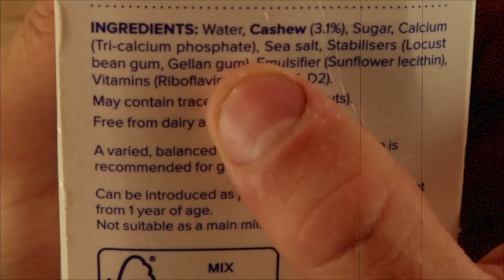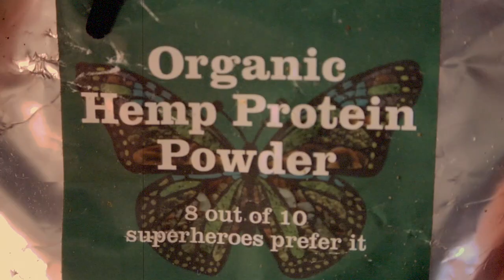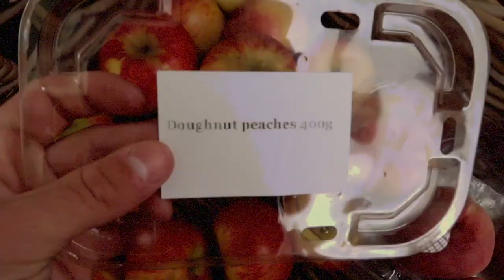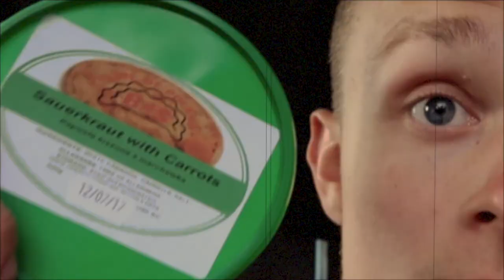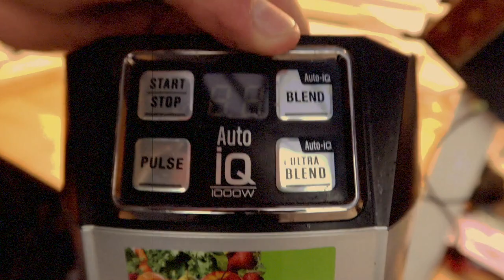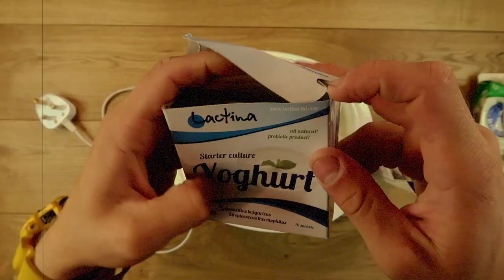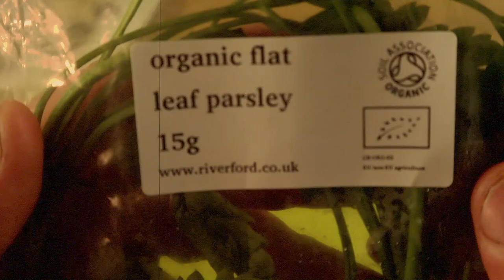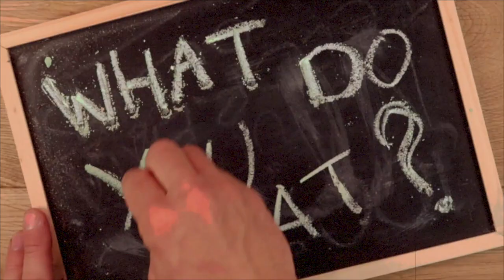What I Eat in Day (high fruit/GAPS)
Since starting to work for Riverford Organic Farms I really wanted to show you guys what I now eat day to day.

HEALTHY stuff
primal defence probiotics:
IRON Supplements:

Peace Out!